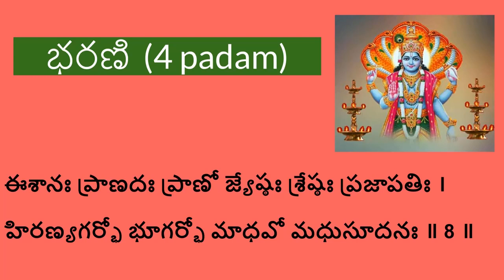2-Vishnu Sahasranama Sthotram | Bharani Birthstar slokas | విష్ణు సహస్రనామ స్తోత్ర- భరణి నక్షత్రం